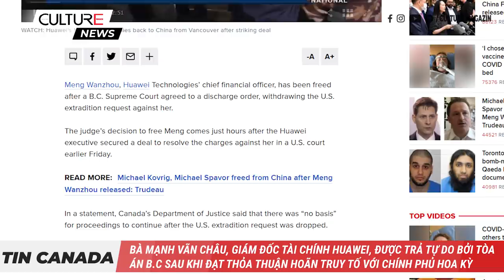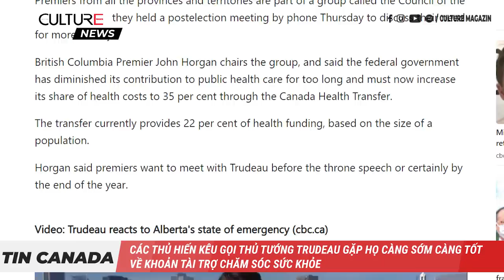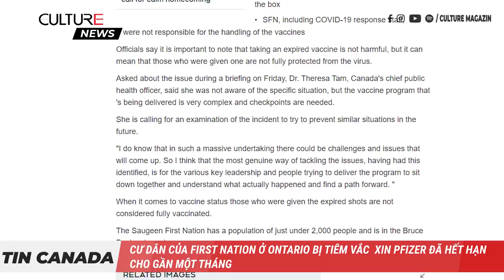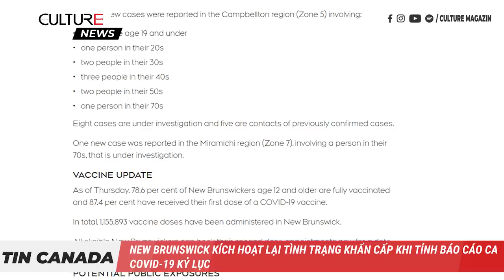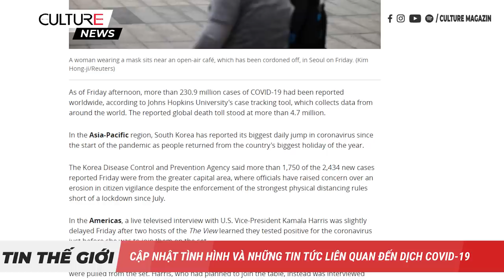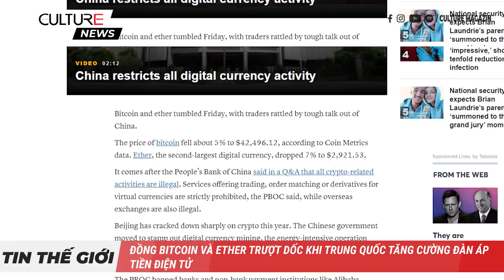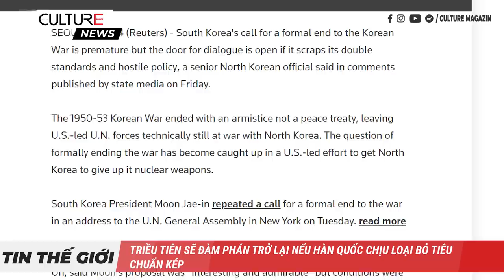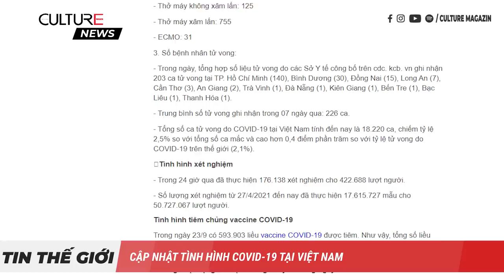🔴TIN CANADA 25/09 | 2 ông Michael được thả về Canada ngay sau khi bà Mạnh được tự do về Trung Quốc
Kính chào quý vị và các bạn đến với bản tin ngày 25 tháng 9, trên kênh Culture Channel:
• Mạnh Vãn Châu, Giám đốc tài chính Huawei, được trả tự do bởi tòa án B.C sau khi đạt thỏa thuận hoãn truy tố với Chính phủ Hoa Kỳ
. 2 ông Michael cũng được trả tự do ngay sau khi bà Mạnh được thả
• Những cam kết chi tiêu lớn của Thủ tướng Trudeau có thể thúc đẩy lạm phát vốn đã nóng đỏ của Canada
• Cư dân của First Nation ở Ontario bị tiêm vắc xin Pfizer đã hết hạn cho gần một tháng
• Các phòng ICU quá tải của Alberta làm việc gần hết công suất, hỗ trợ quân sự đang được triển khai
• New Brunswick kích hoạt lại tình trạng khẩn cấp khi tỉnh báo cáo ca COVID-19 kỷ lục
• Cháy rừng diện rộng tại B.C gây thiệt hại lên đến 77 triệu đô la, theo cục bảo hiểm
• Người đàn ông Toronto bị bắt với sách hướng dẫn chế tạo bom, tác phẩm văn học về al-Qaeda trên điện thoại, các tài liệu cáo buộc
• Hàng nghìn người trên toàn thế giới phối hợp tham gia biểu tình chống biến đổi khí hậu
• Đồng Bitcoin và Ether trượt dốc khi Trung Quốc tăng cường đàn áp tiền điện tử
• Tổ chức Di cư Quốc tế của Liên Hiệp Quốc yêu cầu Brazil tiếp nhận người Haiti ở biên giới Hoa Kỳ-Mexico
• Triều Tiên sẽ đàm phán trở lại nếu Hàn Quốc chịu loại bỏ tiêu chuẩn kép
• Việt Nam phản đối việc máy bay của Trung Quốc hạ cánh trái phép trên quần đảo Trường Sa
• Việt Nam sản xuất thành công vaccine Sputnik V